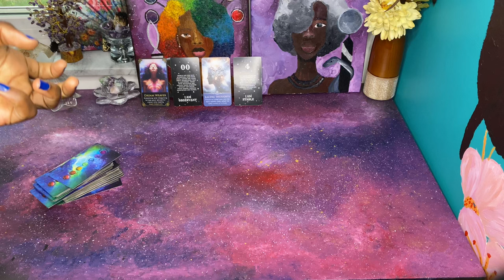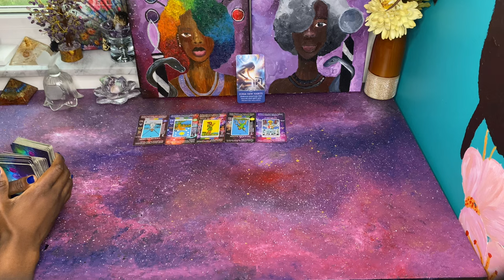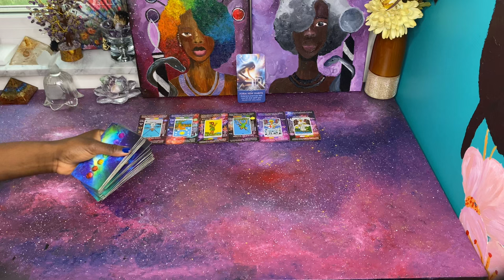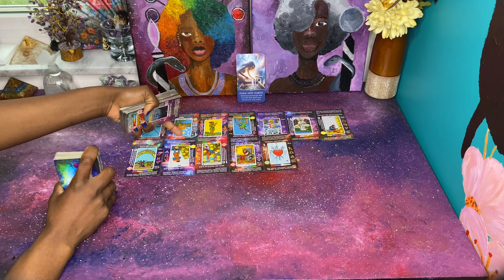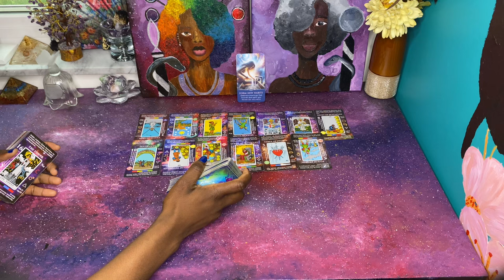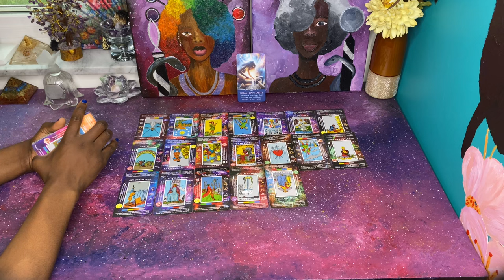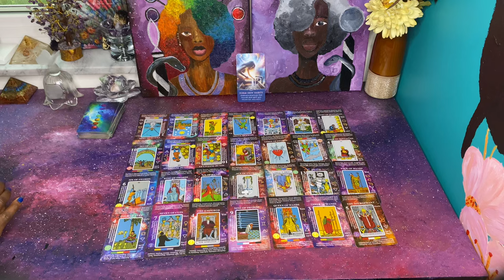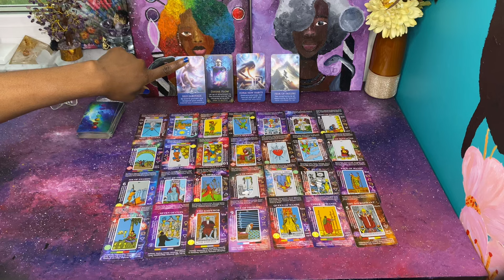The Truth is out | Cursed their Bloodlines for Generations to come - Karma